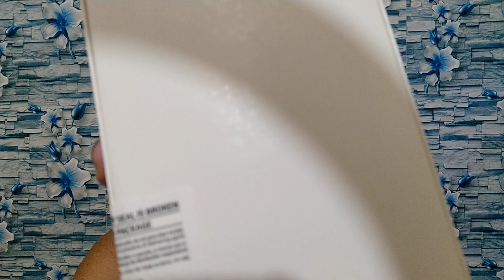Unboxing Samsung Galaxy A54 5G